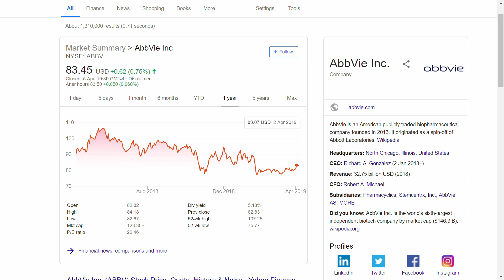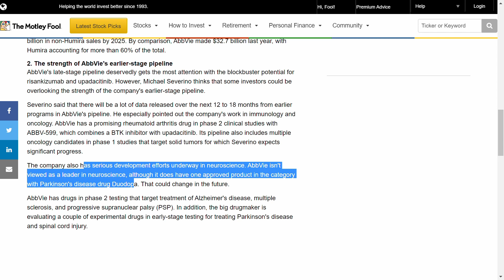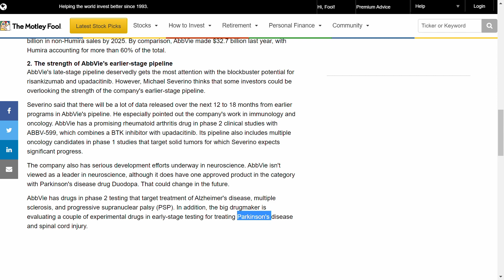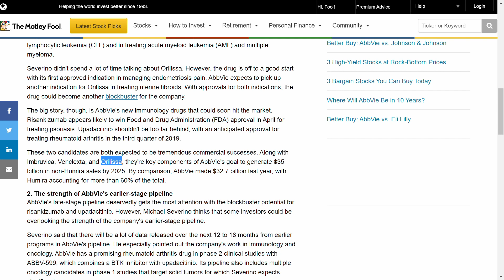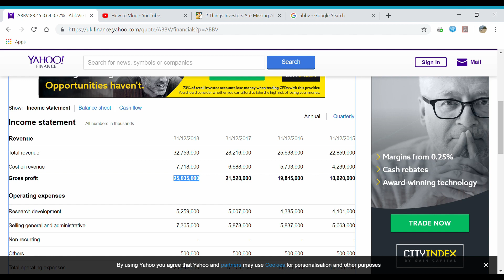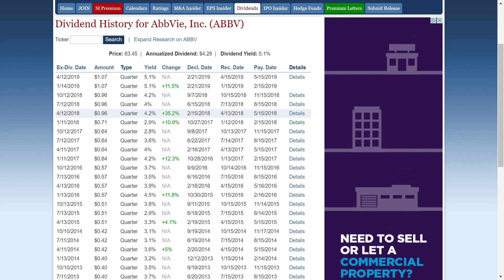One stock for DIVIDEND GROWTH 2019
A video about my favourite dividend growth stock.

Krups
Coffee machine